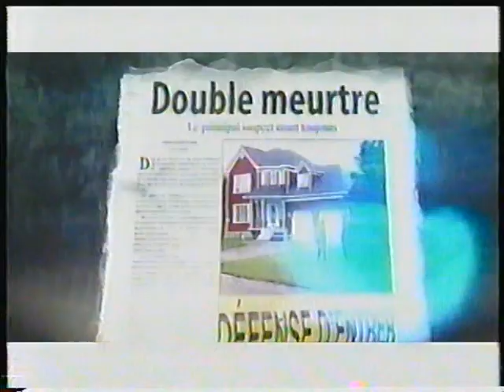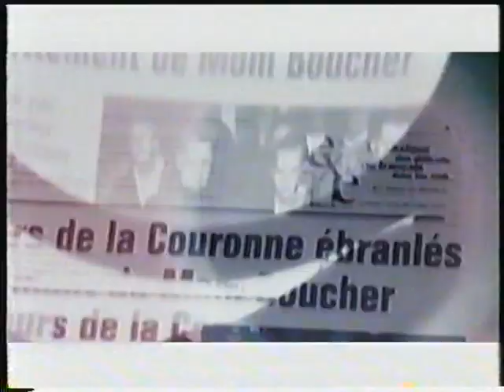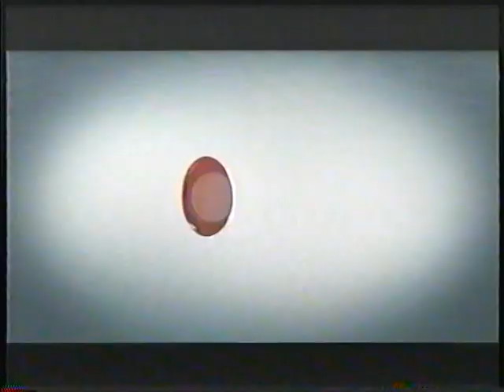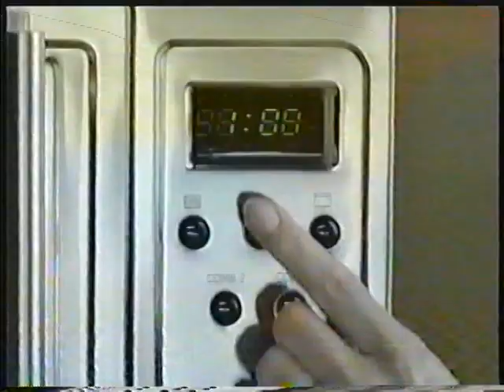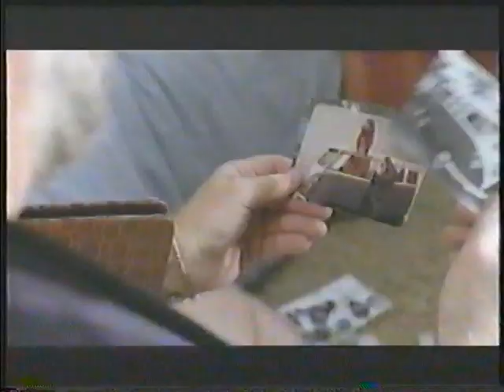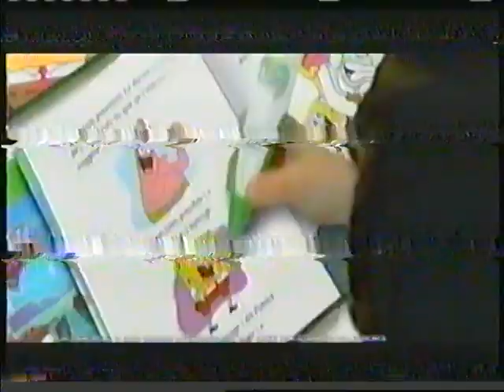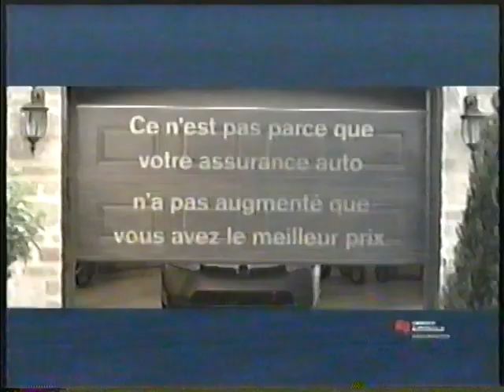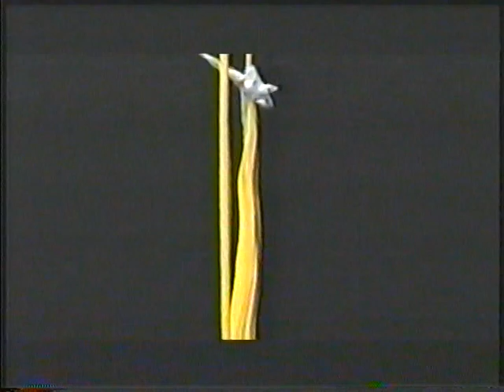Canal D C'est Incroyable suite